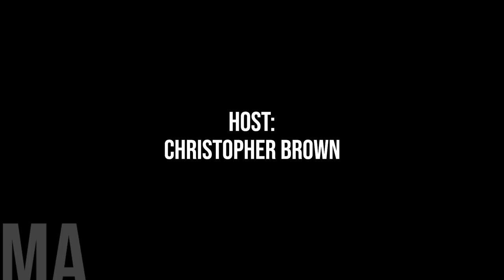Westlock Votes Yes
In today's episode, we're following up on a story from earlier this month regarding the Town of Westlock Flagpole and Crosswalk Bylaw.

In a closely contested vote Thursday Night, residents of the Town of Westlock opted to pass the proposed Crosswalk and Flagpole Bylaw.

With a narrow margin of 663 votes in favour to 639 against, the decision mandates the removal of the pride crosswalk painted earlier in June and ceases the practice of flying the pride flag - and all other non-municipal, federal and provincial flags on Town own Properties.

The plebiscite, held on February 22, emerged from a resident-led petition presented to the Town Council in October 2023. Under the provincial Municipal Government Act, Westlock Council was obliged to either adopt the Crosswalk and Flagpole Bylaw or refer it to a binding community vote.

We caught up with Westlock Mayor Jon Kramer - who was against the adoption of the proposed bylaw - the morning after the vote to discuss the vote, and the path forward.